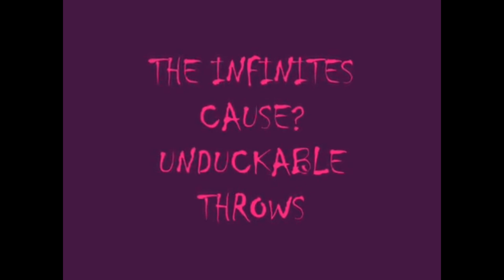Mortal Kombat Deception ~ Havik "Glitches"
this is a re upload of Mortal Kombat Deceptions Havik video that has all of his free throw, infinites and OTG's that were known at the time. Audio has been removed.